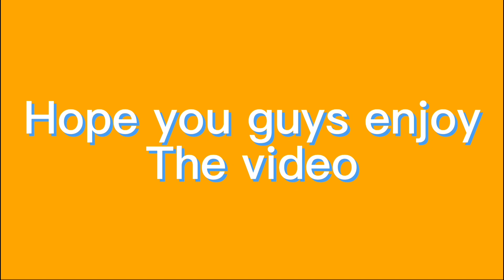I got elf tails in sonic speed simulator!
Thx for watching the video we are so close to are first sub goal!

Roblox: AbOnEnt1225(Disastermaster_YT)
 Join my roblox group through my account!